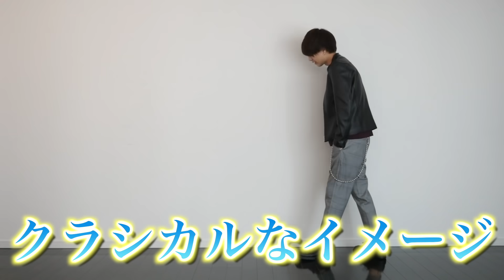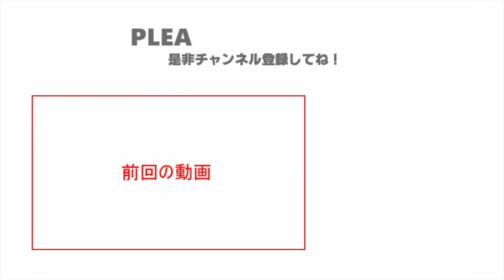【衝撃】GUから送られてきた箱の中身が凄すぎた。。 本日2本目！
イージーアンクルパンツ(グレンチェック)MC

【げんじ】
身長 175cm
体重 55キロ
体型 痩せ型

じゃあʕ•ᴥ•ʔ